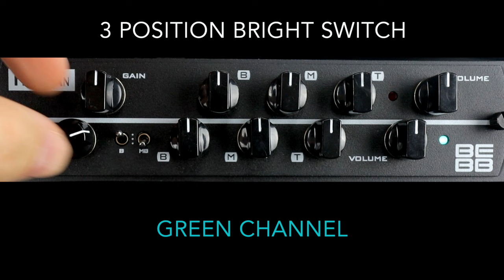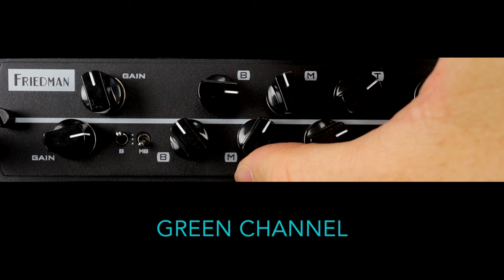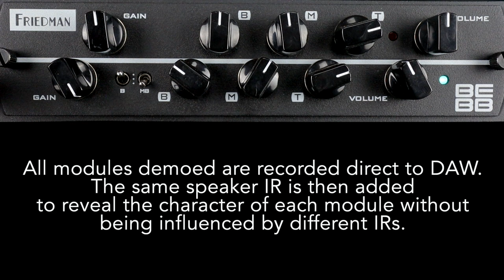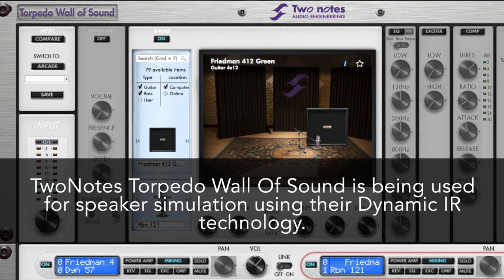Synergy Friedman BE/BB Module Demo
Demo of the Synergy Friedman BE/BB module, based on Friedman's BE100 and Buxom Betty amplifiers. Taking you through a range of sounds played by Rick Hollis and special guest, session great Louie Shelton of The Wrecking Crew.